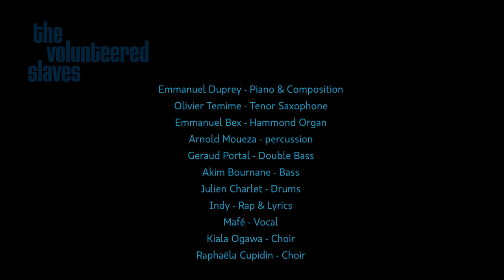The Volunteered Slaves -- Kahina (Clip Officiel)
-- Nouvel album "RIPCORD' le 14 avril 2017 & Concert au Café de la Danse le 11 mai 2017.

On a tous en mémoire une femme qui a marqué notre vie. Celle qui nous mis au monde, celle qui a mis au monde celle qui nous a mis au monde et toutes celles avant elles sont des recueils de la mémoire terrestre. Elles sont tout à la fois : mère, soeur, fille, confidente, amie, nourrice... Kahina est toutes ces femmes à la fois. Elle est forte et fragile. Soutien infaillible ou ennemie combative. Douce amante ou mère à l'amour inconditionnel. Les femmes ont toujours été dans nos sociétés à la source de changements significatifs. Kahina célèbre la femme dans son essence. Source de tout elle règne dans le coeur de l'âme du monde.
-- Indy Eka
KAHINA
"Somewhere there was a little girl
Who didn't have to fight to be
So she decided to be a fighter to be
She wore the armor for the sake of others
For the sake of those who won’t remember
Those who won’t notice
But it's alright mother
No dont cry mother
She is the one with a sword made of faith
Heart of light you are
Heart of conqueror you rise
Heart of fire so bright (rock the casbah)
You will fly not too far away (rock the casbah)
Woman, woman of power soldier of love
She saw it once
She saw the salvation long before Cause she carried it
A true soldier using what nature gave her to succeed
Many many man tend to think they Know who she is who she was who she's meant to be
But the truth is at the end of the day there is no word there is a million
She is strong fearless wild and Cold
She is a mother wife lady a Sister a friend
She is combative conquerant
A symbol for others
A flower in the desert
A colour in the dark
She was free to fight
She was free to live
She was from the beginning and always be til the end
Mother earth gave her the choice between be and do
But instead she chose not to choose but to do
She is bold sincere one of a kind
Never neglect her feminity for any divine
She defies and and denies the right for some to be in
Body and soul kahina is never defeated
She will turn to ashes every city every town
Never back down never slow down never fret
She is a desert storm blowing out injustice
Beware Beware here comes the Shero